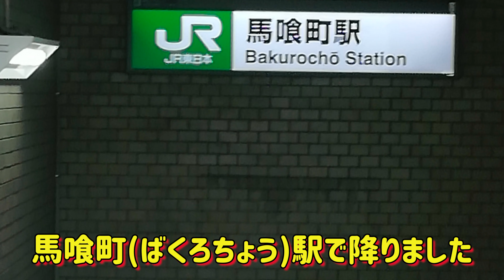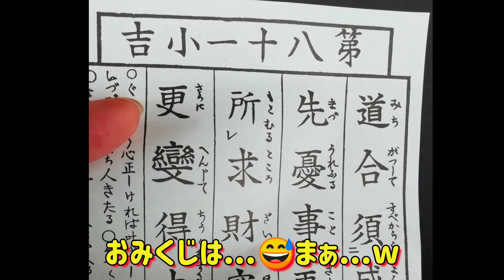浅草雷門 👴汚爺さんぽザ浅草寺‼️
雷おこし(平成以降は知らない？米菓💧)で有名な浅草　浅草寺にお散歩してきました　また途中📺等で度々取り上げられた🐟マグロ食べ放題の"たいこ茶屋"さんも寄り道してきました